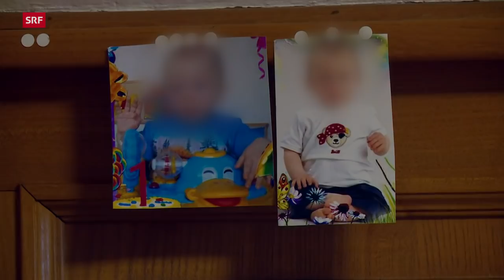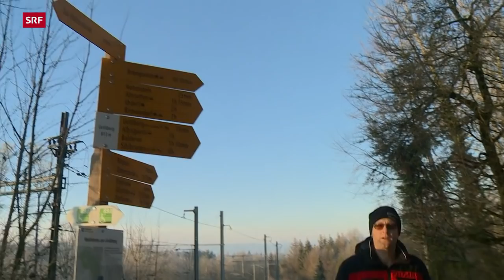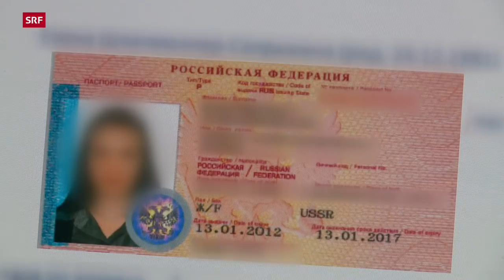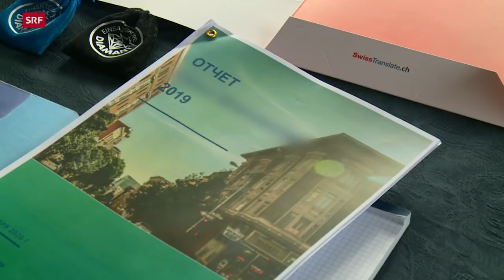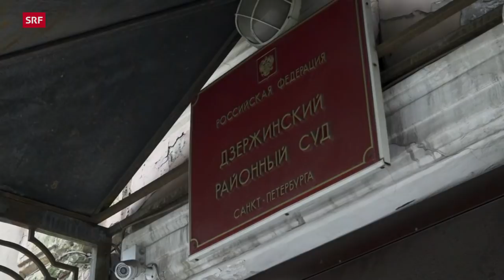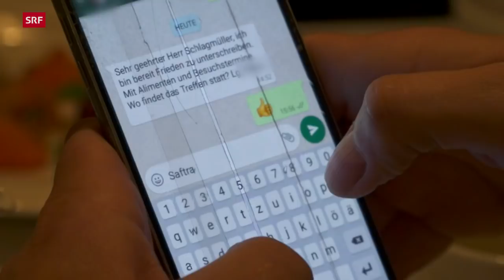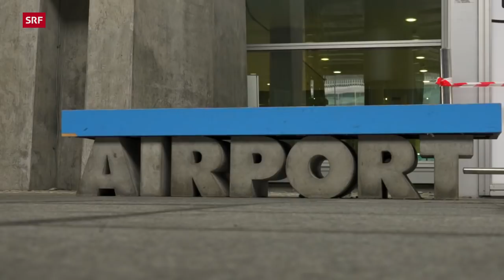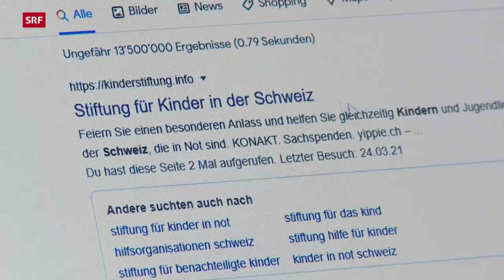Kindesentführung nach Russland – Ein Vater kämpft um seine Kinder | Reportage | SRF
Der Schweizer Peter Schlagmüller heiratet eine Russin. Nach der Trennung entführt die Mutter die beiden gemeinsamen Söhne nach Russland. Seiter kämpft der Vater um seine Kinder.

Peter Schlagmüller lernte seine spätere Ehefrau vor 12 Jahren im Internet kennen. Sie, 28, war im Personalwesen tätig, er, 32, Kadermann in einer Gemeindeverwaltung. Nach zwei Jahren Fernbeziehung holte er sie aus Russland in die Schweiz, heiratete sie und hatte zwei Kinder mit ihr. Nach aussen das perfekte Familienglück. Tatsächlich kriselte es schon lange. Ende 2018 kommt es zur Trennung. Die Frau reist mit den beiden gemeinsamen Söhnen, damals 4 und 2 Jahre alt, in ihre Heimat – angeblich ferienhalber. Dort verliert sich ihre Spur. Peter Schlagmüller hofft seither verzweifelt, dass er René und André, heute 6 und 4 Jahre alt, irgendwann wieder in seine Arme schliessen kann.

Die Reporter Simon Christen und Jevgenij Rudnyi haben Peter Schlagmüller eineinhalb Jahre lang beim Kampf um seine Kinder begleitet. Unter anderem zu einem Gerichtstermin in St. Petersburg, wo er mithilfe des sogenannten «Haager Abkommens», das auch Russland unterzeichnet hat, erreichen will, dass er seine Söhne zurückbekommt. Das «Haager Abkommen» soll «die sofortige Rückgabe widerrechtlich in einen Vertragsstaat verbrachter oder dort zurückgehaltener Kinder» sicherstellen. Dass René und André Ende 2018 widerrechtlich nach Russland gebracht wurden und seither dort zurückgehalten werden, hat ein Schweizer Gericht so festgestellt. Die grosse Frage ist nun: Sieht es ein russisches Gericht gleich? Und zwingt es die Mutter dazu, die Kinder herauszugeben?

▪ Ein Film von Simon Christen, Jevgenij Rudnyi
▪ Schnitt: Hedi Bäbler
▪ Produktion: Christine Rindisbacher
▪ Leitung: Nathalie Rufer

 👇 Mehr zum Thema Dokus & Reportage gibt es hier:
👥 SRF Dok auf Facebook: